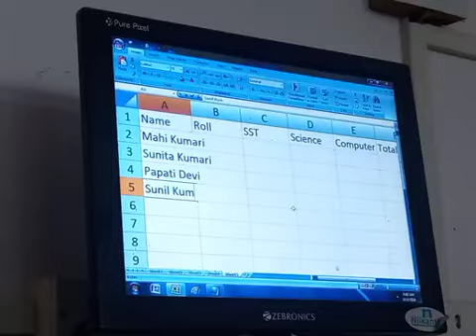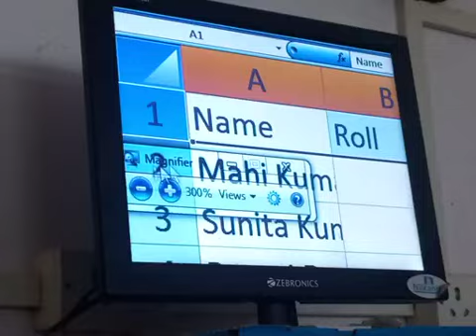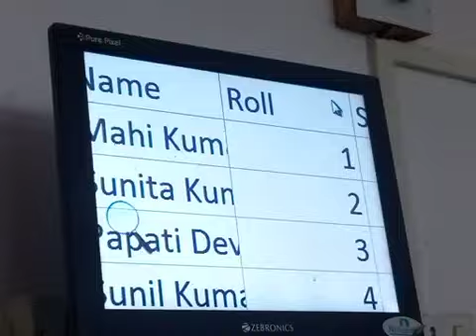6 All - MS Excel - Introduction of Excel - Navigation in Excel - Digital Arrest - 8th of 15th parts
How many default Worksheet in Excel?
What is Bluetooth a software or hardware?
What is Digital Arrest Scam?
How Digital Arrest Scam works?
How we move to the last Colon or Row in Excel Worksheet?
How we move to Home cell in worksheet?
Basic selection like whole colon selection or whole row selection in excel.
How we edit a excel cell?
How to resize excel colon and row?
Basic use of Fill Handle Tool of Excel Cell.
How to create Day, Month or number series in Excel?